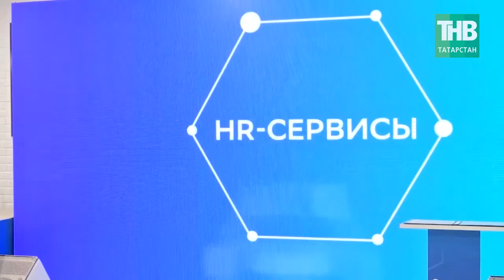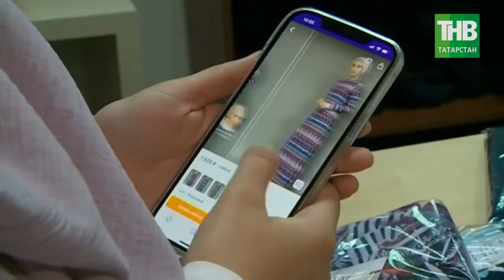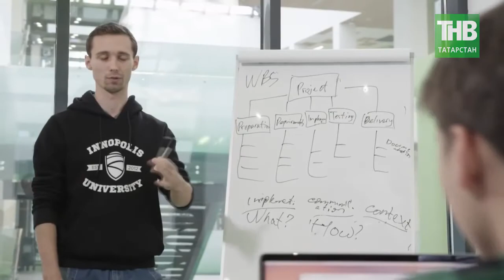Цифровизация позволяет достойно справляться с трудностями пандемии. 7 дней | ТНВ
→ В декабре, особенно чем ближе к двадцатым числам все больше принято подводить некоторые итоги, оглядываться назад: что было интересного, запоминающегося, приятного в уходящем году. Однако, сегодня мы поступим несколько не стандартно и поговорим в том числе о будущем. А будущее — это год цифровизации, который в Татарстане официально начинается в 2022-м. Я вот это сказал и тут же сам себя поймал на мысли: а ведь этот год цифровизации уже идет. Более того, под знаком цифровизации, новых информационных технологий мы живем все последние лет пять минимум. Именно цифровизация во многом позволяет Татарстану на протяжении многих лет оставаться одним из самых инвестиционно-привлекательных регионов России. Именно она вывела в лидеры крупнейшие предприятия Республики в своих отраслях. Именно цифровизация, если объективно (при всех проблемах с QR кодами и так далее) позволила достойно справляться с трудностями пандемии. Именно цифровизация дала новый, небывалый рост малому бизнесу за счет развития так называемой е-коммерции. И так далее и тому подобное продолжать можно долго.

И к слову, это заблуждение, миф считать, что по уровню развития цифровых технологий мы отстаем от европейских стран. Вы удивитесь: давно догнали и перегнали. Однако здесь правило такое: чуть-чуть замешкался, замедлился все начинаешь сразу терять позиции. Поэтому Президент Татарстана и ставит задачу не идти, а бежать со всех ног (помните Алису из страны чудес) в направлении цифры. Цель уже в следующем году перевести в цифровой формат 70% всех услуг. И это на секунду, на 2 года раньше, чем прописано в национальном проекте «Цифровая экономика». Как это уже работает, как внедряется в нашу повседневную жизнь, где мы продвинулись, а где еще отстаем? Давайте вместе посмотрим.

Координаты:
☎ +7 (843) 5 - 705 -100